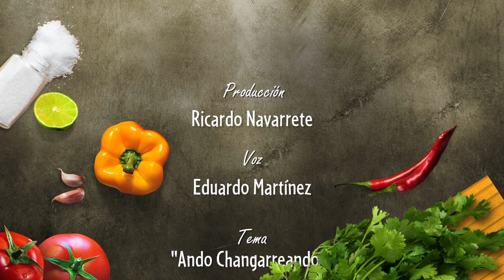Las Banderillas del Mini | Changarreando CDMX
Conoce la variedad de sabores de las Banderillas del Mini, negocio ubicado afuera de la estación San Joaquín de la Línea 7 del Metro.